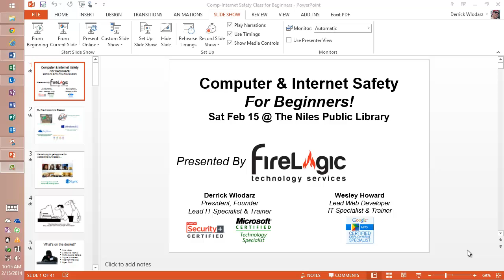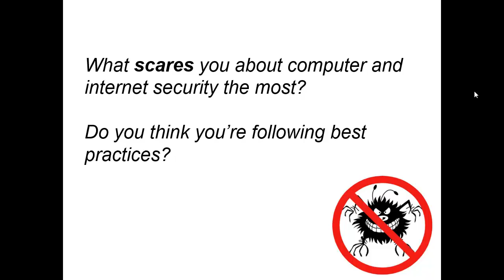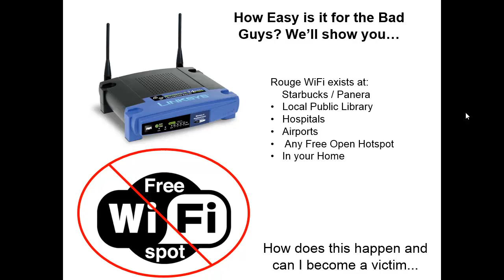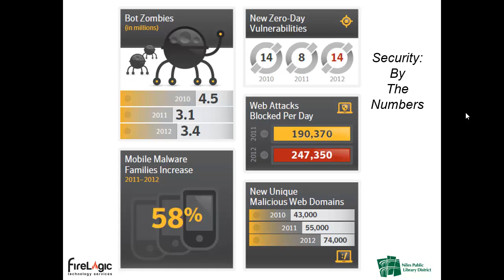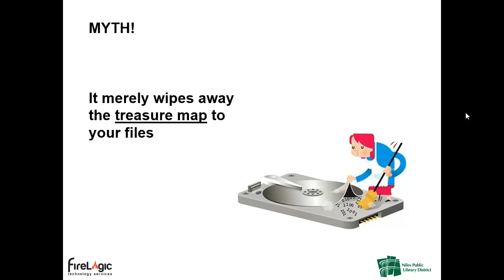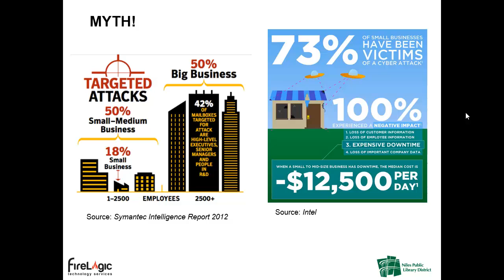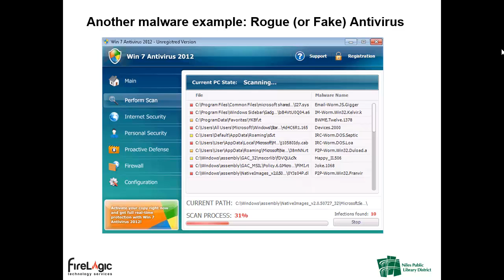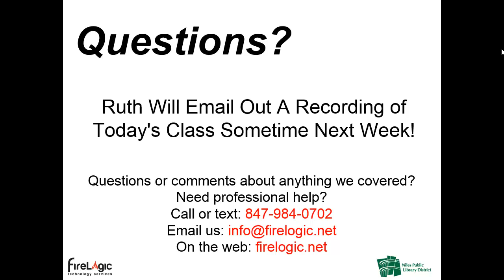Computer & Internet Security for Beginners - Feb 15, 2014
FireLogic hosted another iteration of the popular security class we offered back in 2012. This revised class was presented by security experts Derrick Wlodarz and Wesley Howard to a capacity crowd at the Niles Public Library on February 15, 2014.

Topics covered included rogue public WiFi, password complexity, credit card security, the danger of running Windows XP past April 2014, small business security, the different types of malware on the market, and what protection software you should be running (ESET).

Looking for security help with your computer systems? Own a business that needs an overhaul of its security hardware? We are located in the uptown Park Ridge area and service commercial and residential clients in the entire Northwest Chicagoland area.